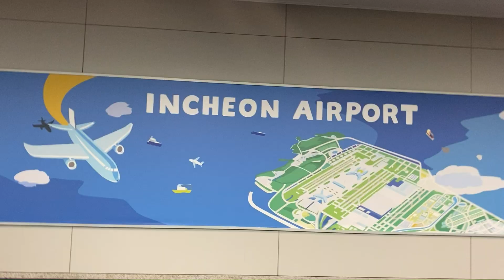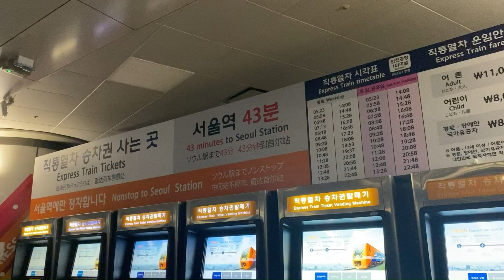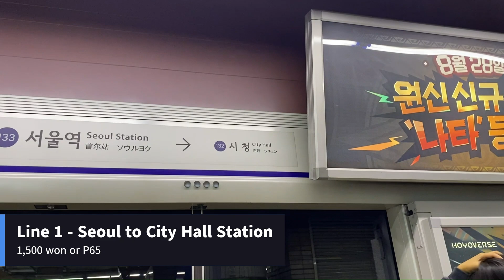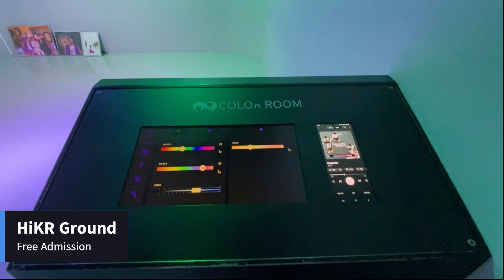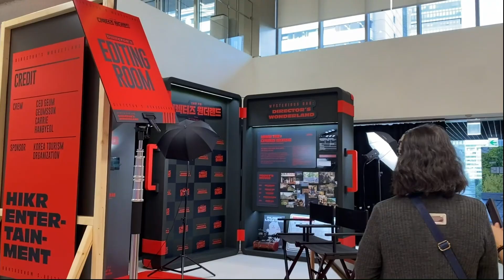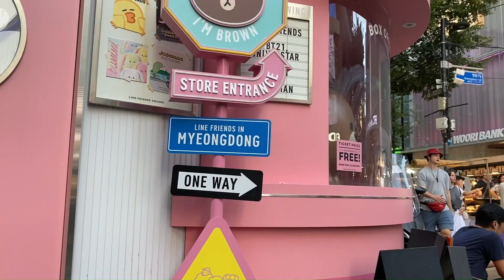Tipid DIY Trip to Korea! [DAY 1 AREX - Donuimun Village - HiKR Ground - Myeongdong - Cheonggyecheon]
Narito na ang DAY 1 ng aming TIPID Do-It-Yourself Trip to Korea!

Sa unang araw ng aming biyahe, nakagastos lamang kami ng P1,752 kasama na ang food, entrance fee at pagcocommute around Seoul!

📍[ITINERARY] - DAY 1

☀️Morning
- Arrival in Incheon International Airport
- Breakfast at Lotteria (Bulgogi Burger with fries and drinks for 7,500 won or P320)
- First trip of AREX Airport Express from Incheon Airport to Seoul Station (Pre-booked via Klook for P371)
- Arrived at Seoul Station, walked to our Airbnb
- Quick rest.

1st Stop: Donuimun Museum Village
- From Seoul Station, ride the Line 1 from Seoul Station to City Hall Station. Fare: 1,500 won or P65
- From City Hall Station, walk towards Deoksugung-gil up to Jeongdong-gil.
- Donuimun Museum Village is free admission.

🍱Lunch
- Korean Lunch Box with Soda for 9,000 won or P380

2nd Stop: HiKR Ground Interactive Museum
- From Seoul Museum of History Bus Stop, ride bus 702A, 705 or 702B to Euljiro 1-ga Station, Gwanggyo Bus Stop. Fare: 1,500 won or P65
- Walk towards Dadong-gil to Namdaemun-ro.
- HiKR Ground is free admission.

3rd Stop: Cheonggyecheon Stream
- Walk from HiKR Ground towards Cheonggyecheon-ro

4th Stop: Myeongdong and Daiso Retail Store
- From Cheonggyecheon Stream, walk to Gwanghwamun Bus Stop, ride bus 702A or 702B to Lotte Bus Stop. Fare: 1,500 won or P65
- Stroll at Myeongdong. Foodtrip. Free Time.

🌆Evening
- Ride the Line 4 from Myeongdong Station to Seoul Station.
- Walk back to our accommodation. Along the way, we had a dinner at a local restaurant. Bibimbap costs 7,000 won or P295.

Total:

Travel Essentials
✔️Airfare (Cebu Pacific MNL-ICN RT): P9,000
✔️Sim Card (7days unlimited data): P1,248
✔️T-Money Card: P126

Transportation:
✔️AREX Ticket (Incheon Airport to Seoul): P371
✔️Line 1 Seoul Station to City Hall: P65
✔️Bus Donuimun to HiKR: P65
✔️Bus Cheonggyecheon to Myeongdong: P65
✔️Line 4 Myeongdong to Seoul Station: P65

Meals:
✔️Breakfast: P320
✔️Lunch: P380
✔️Dinner: P295

Total: P12,000

Essentials: P10,248
DAY 1: P1,752